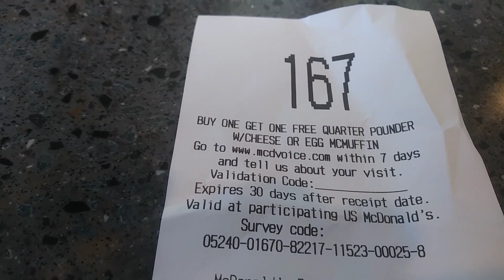Your browser does not currently recognize any of the video formats available.